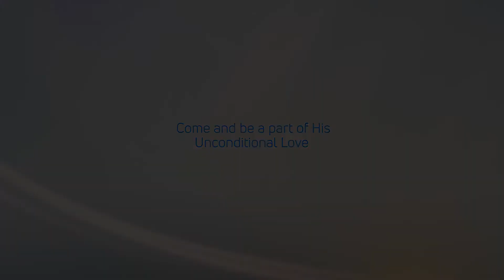The Proceeding Word - Manju Haththotuwa // Open Heaven Church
The Proceeding Word

Open Heaven Church, 6066 Leesburg Pike # 407, Falls Church, VA 22041.
Sundays @ 10.30 am | Thursdays @ 7.30 pm.